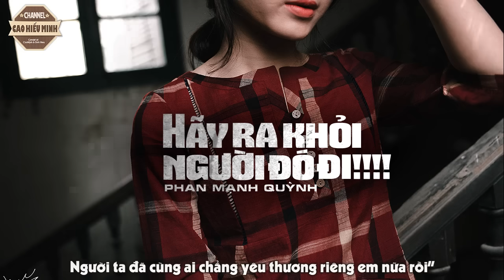Hãy Ra Khỏi Người Đó Đi - Phan Mạnh Quỳnh [Video Lyric HD]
Title: Hãy Ra Khỏi Người Đó Đi -Phan Mạnh Quỳnh

**Video + Effect Trans + Designer:
Lyric:
Phan Mạnh Quỳnh
1. Cuộc gọi đêm “Anh ở đâu đến cạnh em ít phút được không? Người ta đã cùng ai chẳng yêu thương riêng em nữa rồi” Tự dưng thấy buồn lây khi tưởng em vẫn đang nhiều đắm say. Thế mới hiểu có ai hay chữ đời.
Vội chạy xe đến đường xưa thấy mình em cô đơn buồn tênh giữa phố, chưa nói được câu mắt em đã long lanh lệ buồn. Thì ra em chọn cách cứ lặng im bao lâu để mong ấm êm, chẳng lẽ phải nói điều này với em.
Khi biết người đổi thay đã yêu cả em với ai, phải ra đi thôi em ơi nếu anh là em. Dù cho, có thể em sẽ đau đớn nhưng tháng năm sẽ phai, còn hơn níu kéo chỉ thấy cay đắng một đời. Hãy ra khỏi người đó đi.
2. Vì em ơi, khi nhạt phai, nghĩ mà xem không ai cầm tay đến sáng, và em đã dành hết những yêu thương nhưng lấy lại gì? Ngoài kia sẽ tìm thấy 1 người khác cho em được hạnh phúc hơn, có lẽ phải nói điều này với em.